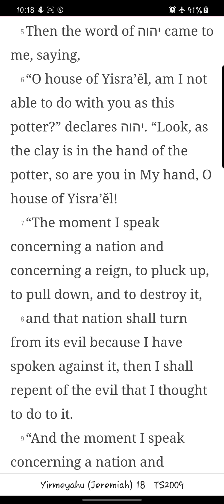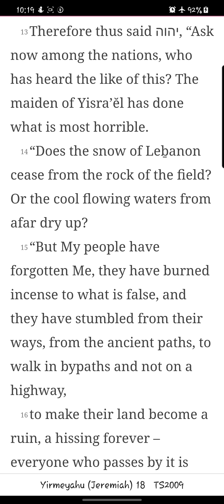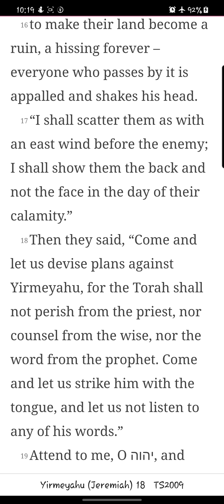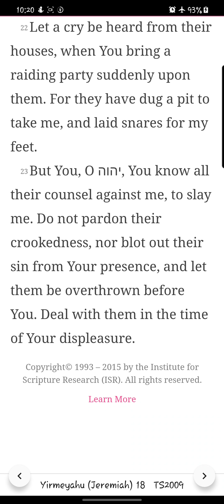Yirmeyahu/ Jeremiah Chapter 18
Reading of the eighteenth chapter of Yirmeyahu/ Jeremiah from the You Version app TS2009 Version. New chapters/books will be uploaded daily.